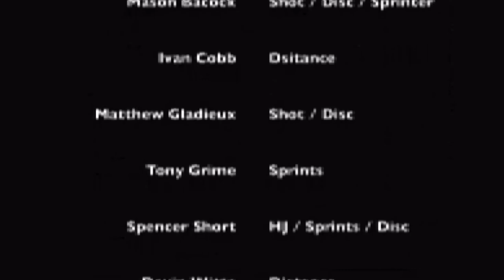ARCHBOLD TRACK | WTOL 11 Sports Senior Spotlight